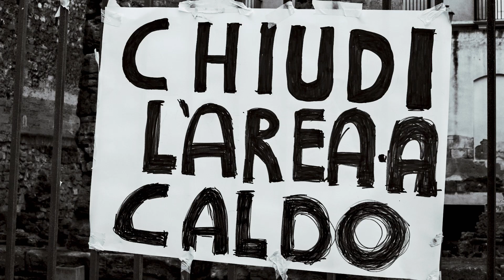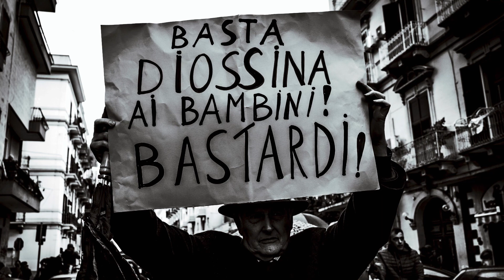Remigio Furlanut - Buongiorno Taranto (Buongiorno me)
Remigio furlanut - Buongiorno Taranto
Scritta da Remigio Furlanut

prodotta da Antonio moscaretti per Invidia Records
Guitar: Remigio Furlanut
Cori: Maria Bicchieri

Foto di Maurizio Greco
riprese aeree Luca Furlanut

Remigio Furlanut -Siamo nei guai è In tutti gli Store
Clicca qui: